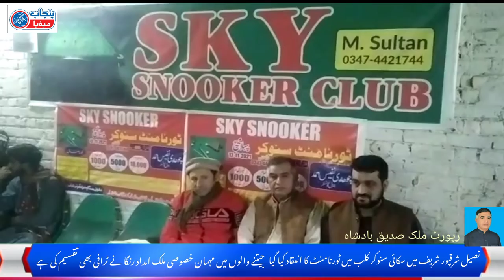Snooker Tournament sharaqpur sharif || Punjab Media Tv